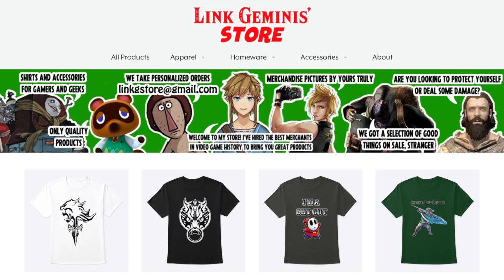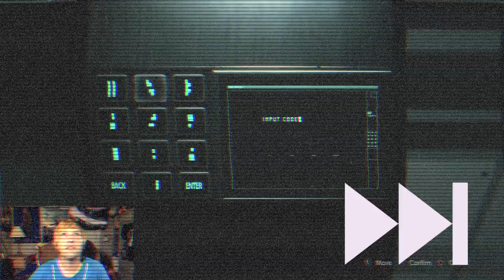Link replays Resident Evil 2 - part 3